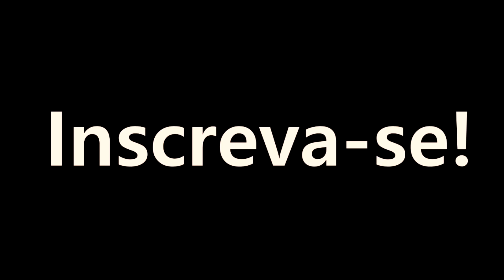MICOS NOS EUA: Vi chefe peladão, Me ofereceram pro mecânico, Cumprimentos??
Voltei com a tão pedida parte 2 dos MICOS E PERRENGUES q passei nos Estados Unidos! Espero que vcs gostem e se divirtam!